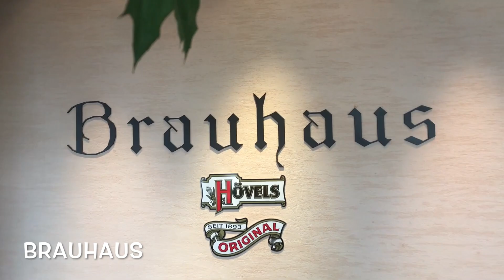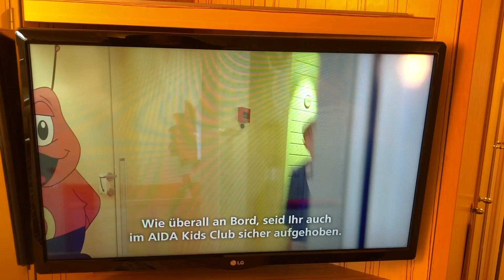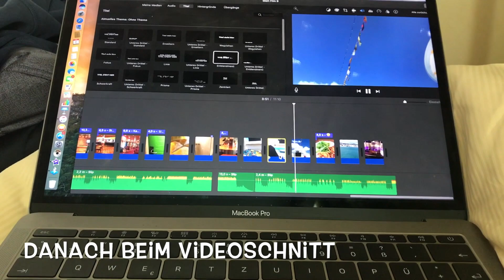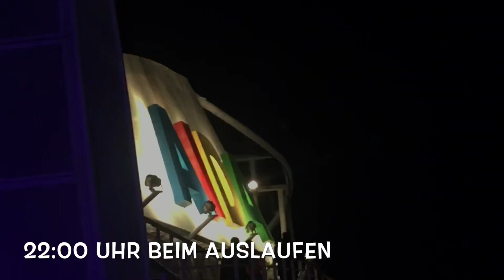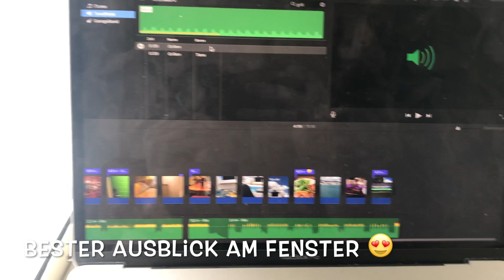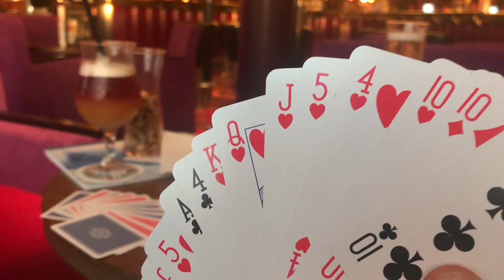AIDA Sol Kreuzfahrt durchs Mittelmeer 06.-13.04.19 (Teil 1) // Just Wordwide //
So Leute, das wars auch schon wieder mit diesem Video.
Das war Teil 1 der AIDA Sol Kreuzfahrt durchs Mittelmeer.
In diesem Video könnt ihr unsere Anreise auf das AIDA Schiff, den 1. Seetag und unseren 1. Hafen Ajaccio sehen.
Ich habe am Ende hab ich es dann doch nicht geschafft, Nur kleine Teile jeden Tag zu zeigen. schlussendlich wurde es zu einem "normalen" Vlog.
Euer Just Worldwide.